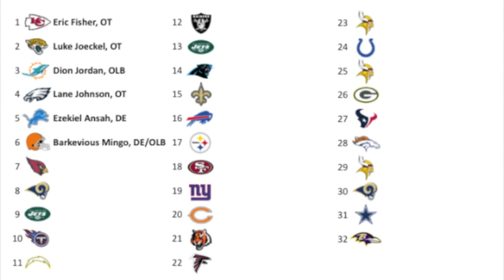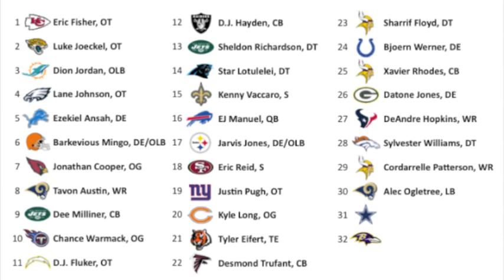2013 NFL Draft Results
The first round results of the 2013 NFL Draft.